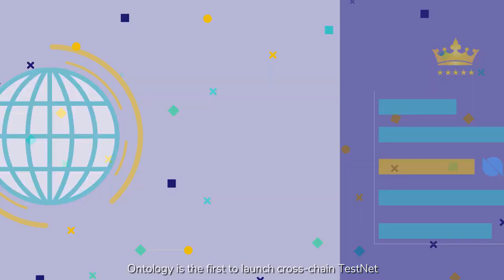Why Ontology, ONTology Farm roadmap 2021-2022 ONT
Ontology celebrates the first anniversary of its MainNet launch on June 30th, 2019.

Amongst all the general and basic public chains, Ontology is the first to launch a Cross-Chain TestNet and has prepared complete technical documentation and video tutorials for developers. Our development platform ont_dev_platform has been added to Google, Amazon AWS and Microsoft Azure, providing a one-click deployment environment for developers around the world.

The goal of Ontology is to build a public infrastructure for trust collaboration. In the next phase, Ontology will shape its brand image by striving to lead in technology, be developer-friendly and user-friendly, and widely recognized.